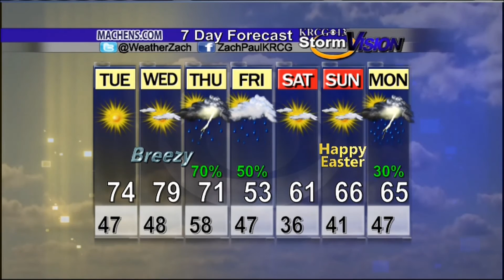Mid-Missouri Weather (03/30): Evening Forecast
Zach Paul's evening forecast for March 30th.
KRCG 13